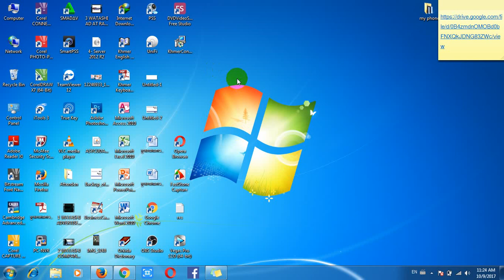how to set up Khmer convert ?